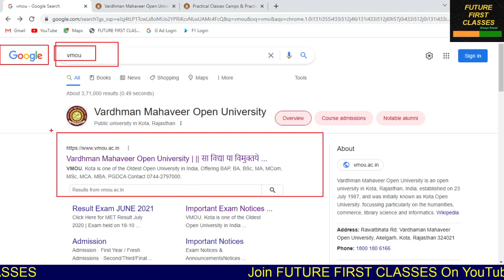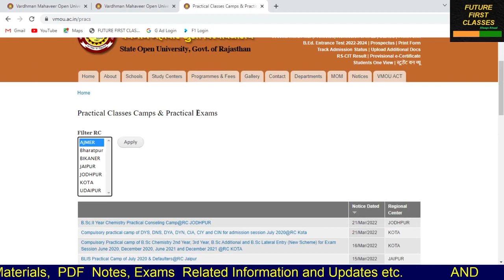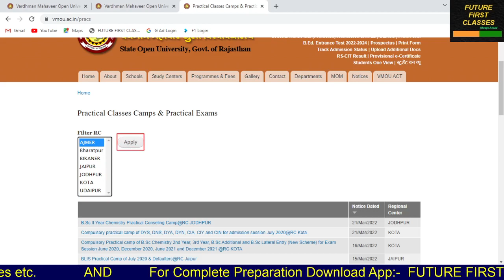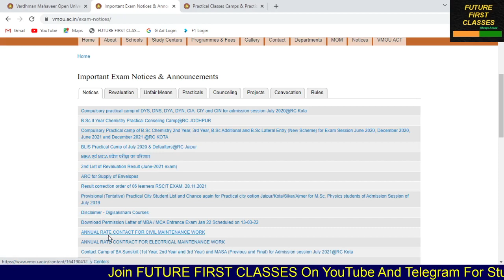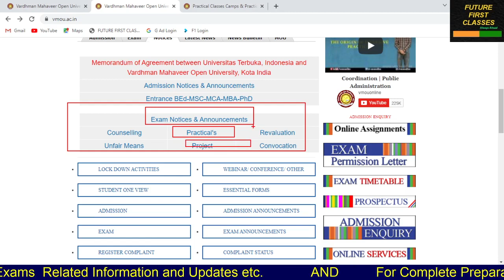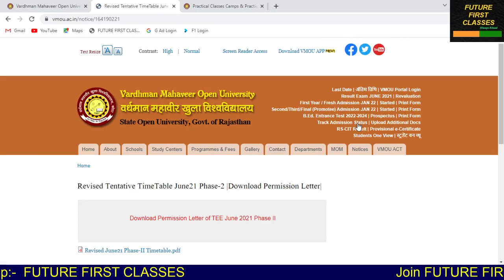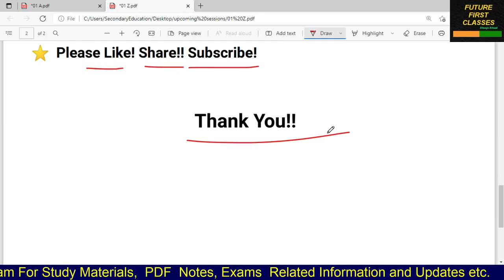VMOU Practical Camp ll VMOU Exam news today ll VMOU Revaluation Result ll VMOU defaulter form online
◆ Android App Name :- FUTURE FIRST CLASSES

◆ Telegram Channel Name :- FUTURE FIRST CLASSES

♦ VMOU सामान्य जानकारी
जब VMOU मे नव प्रवेश लेते हैं तो अक्सर कुछ विघार्थी संशय मे रहते हैं कि कब क्या करना होता हैं, कब क्या होता है, कैसे करना होता हैं, ऐसे विघार्थियों के लिए एक Playlist बनायी गयी है जिसमें उन तमाम जिज्ञासु सवालों के जवाब देने की कोशिश की गयी हैं,

● यदि आप VMOU मे अध्ययनरत है और कोई आपसे queries पूछे तो इतना ज्ञान जरूर रखिए कि आप जवाब दे सके।

● For any queries comment on  video.

■ For any suggestions/ queries Please Comments about this video.

★ Thank You For Enjoying Study Life